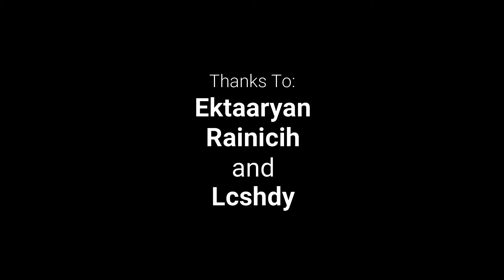For The Win - COD with the Boys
Just messing around with a warzone win!

Warning Game is Rated M

Editing done by me :D